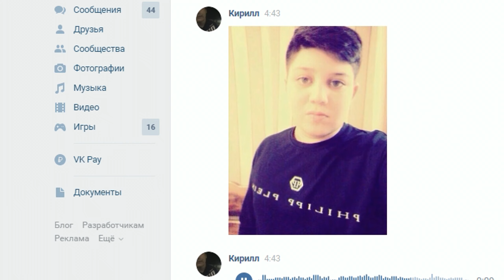МОЙ ДЕАНОН + КАПТЫ С ВЕБКОЙ НА EVOLVE RP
🏂 Мой основной ник на 01 - Sergo Leppard
🏂 Мой основной ник на 02 - Sergoz Leppard
🏂 Мой основной ник на 03 - -